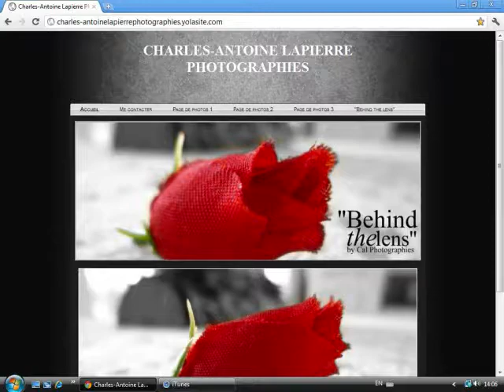Charles-Antoine Lapierre Photographies Present